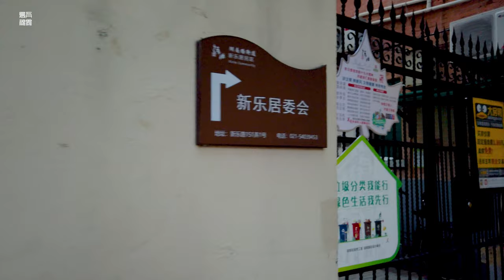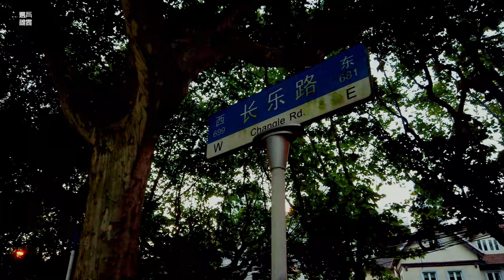From Huaihai Middle Road to Anfu Road 从淮海中路到安福路\漫步在上海\上海街道\4K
从淮海中路开始，安福路止步，一路经过襄阳路、东湖路、长乐路、乌鲁木齐路等，安福路依然聚集了不少靓女俊男们。
黄昏的时分，上海的街道显得更加妩媚。
Starting from Huaihai Middle Road and stopping on Anfu Road, passing Xiangyang Road, Donghu Road, Changle Road, Urumqi Road, etc., Anfu Road still gathers many beautiful women and men.
At dusk, the streets of Shanghai appear more charming.

位置position:
茶水打赏：